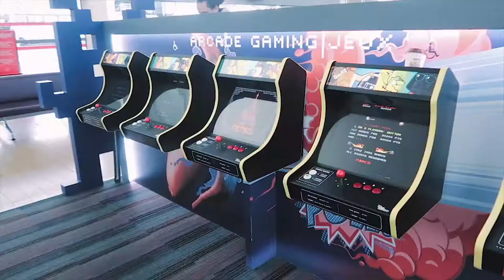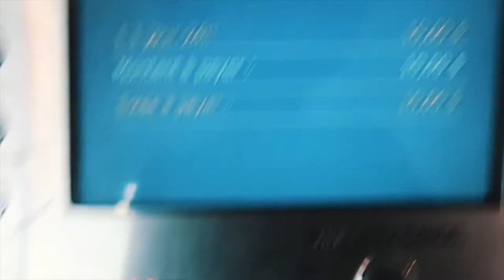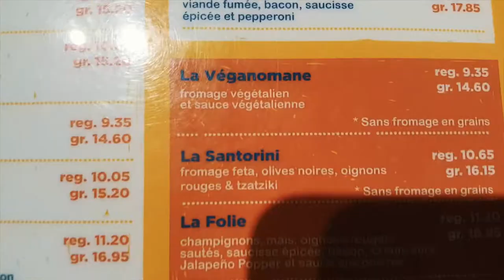Mon voyage au Canada #1 - Le Départ et premier jour au pays!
Après deux longues années de dures labeures, j''ai enfin réalisé un rêve de gosse, alors j'en profite pour vous montrer en plusieurs épisodes tout ce qu'il s'est passé lors de ce fabuleux voyage, des rencontres, des test de plats locaux, découvertes des fabuleux paysages et pleins de choses encore!

Retrouve moi sur facebook et Instagram!

Merci à Julien & Lou d'avoir participés à la vidéo!